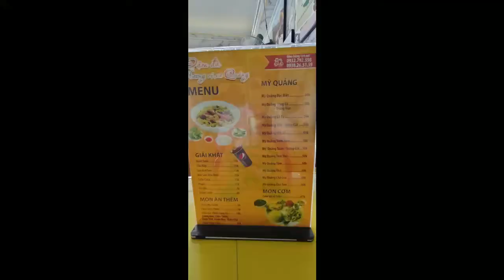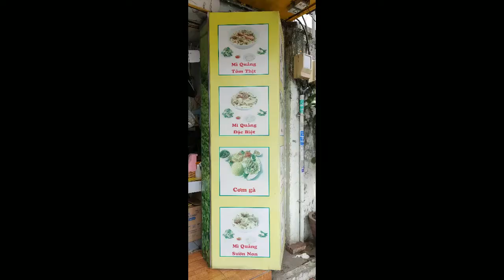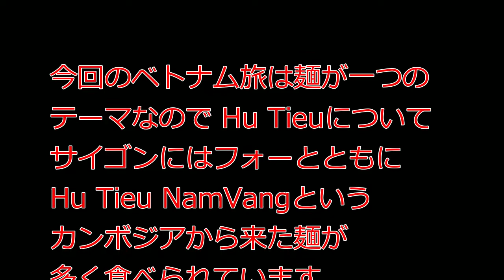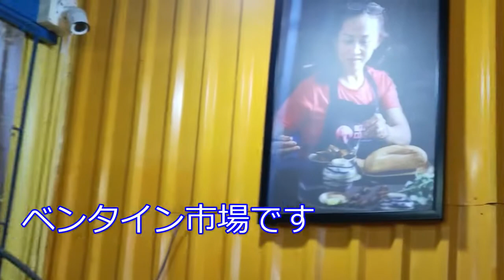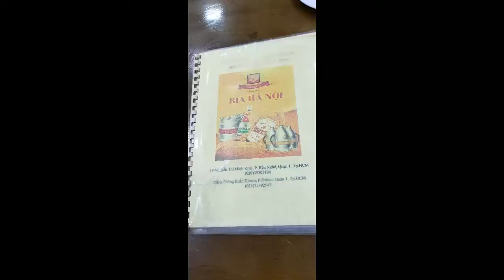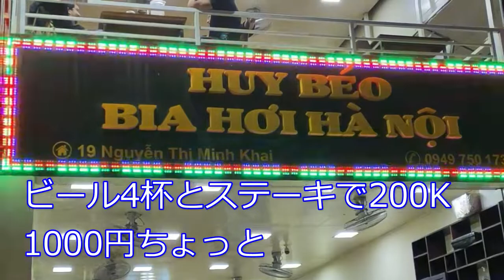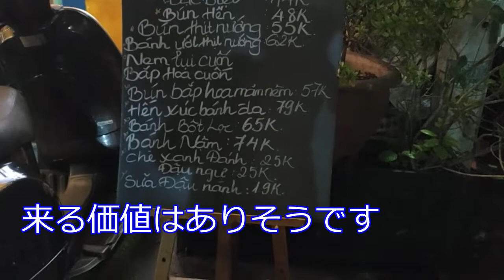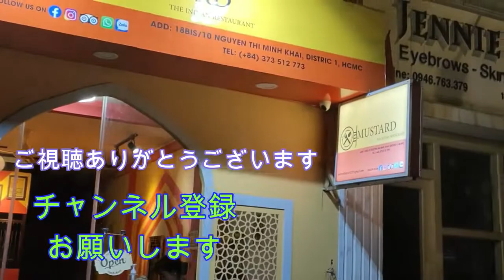【Nguyen Thi Minh Kai】 この日は見事にどこへも行かずにホテル周辺で完結です。 つまりこの通りには何でもあるということです。ミークアン・ボーコー・ビアホイ・屋台飲みと、満足です。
朝食はミークアン　ちょっと説明書きを入れましたが、きしめんみたいで良かったです。ここはコムガーも人気のようでした、後日挑戦です。

お昼はビーフシチュー定食、さすが専門店だけあって、さらさらスープですが味はなかなかのもの。バゲットもおいしかったです、ほんとビールかワインが欲しいです。

夜は念願のビアホイへ、残念ながらまあこんなものかでしたが雰囲気を味わえたので良しとします。
〆は路上屋台飲み、この雑炊が予想以上にうまかった。
このNguyen Thi Minh Kai通りには他にもいろいろ、特に麺屋さんはたくさんあります。 多分1週間3食毎日通っても飽きないと思います。
Ton Duc Thang st.と Di Mac Dinh Chi st. の間 300m  は密集しています。

Bò Kho Cô Mai - Since 1984 | Chi nhánh Nguyễn Thị Minh Khai - Google マップ
Huy béo - Bia Hơi Hà Nội - Google マップ
路上屋台　Di Mac Dinh Chi との交差点角です